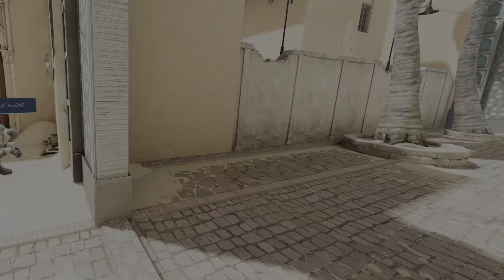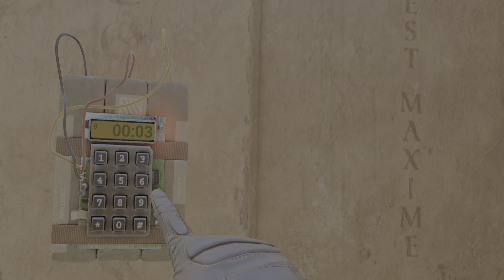Pavlov PSVR2 - Search And Destroy | Desert Eagle Deadly Accuracy | Tactical Action Packed Gun Play!!